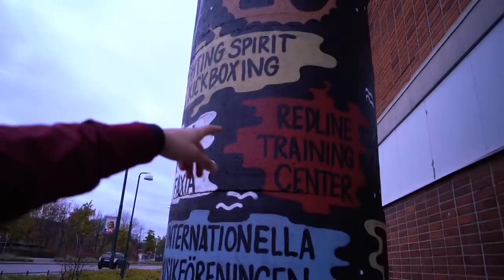Capital T · Vlogs 6 - Malmö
Capital T · Vlogs 6